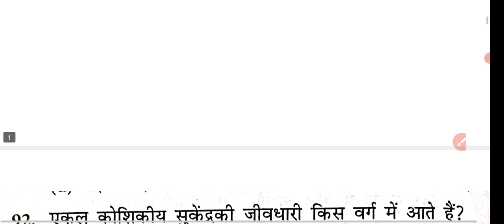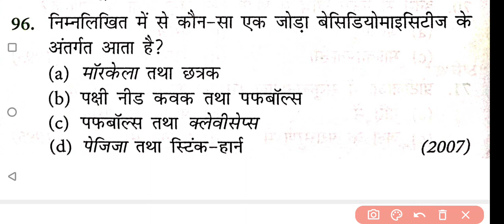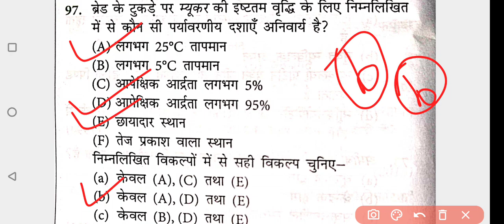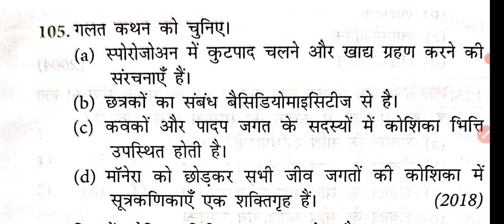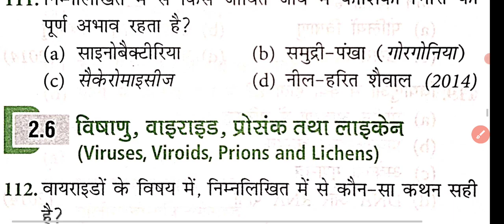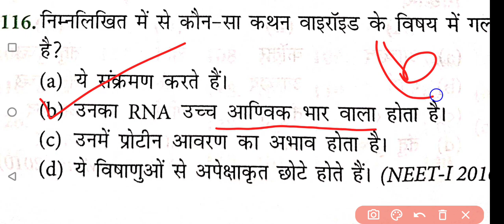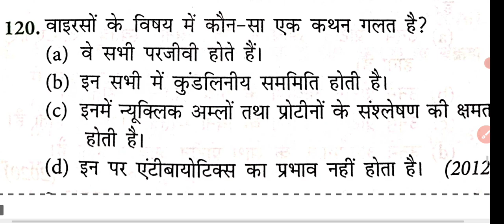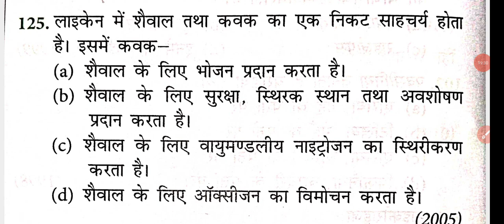BIOLOGY CLASS | LIVING WORLS - 02 | NCERT QUESTIONS | NEET/PNST/BSC/AIIMS/RUHS EXAM